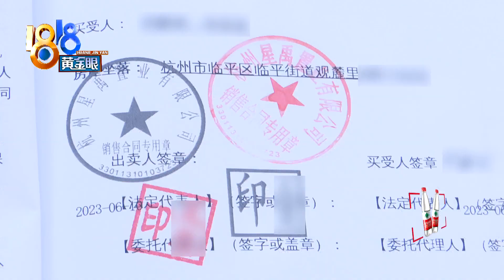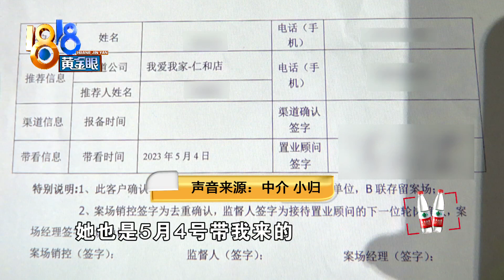【1818黄金眼】买房返佣拿不到，还没开盘客户信息已被录入？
张女士反映，买房时中介承诺，成交之后会有返佣。等到6月份签完合同再去问，说是她的信息已经被售楼处登记，没办法返佣。可问题是，据中介了解，按照登记的日期，当时这个项目还没开盘。

新闻标签：